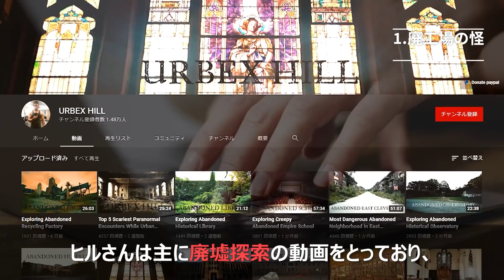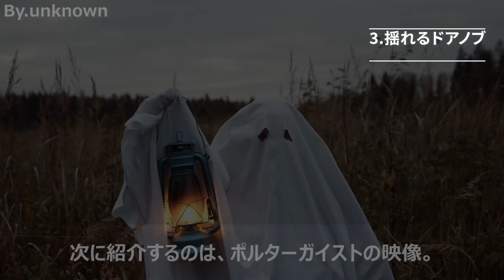【恐怖&心霊映像】YouTubeに投稿された奇妙な映像 Part39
どうも、皆さんこんにちは！ ゴンザレスです！今回はYouTubeに投稿されたシリーズの最新作です。8月も終わりに近づいてきたので、いつもよりもちょっとだけ映像を増やしてみました...！ 今回の動画で印象に残ったのは最後の映像です。映像も怖かったのですが、トイレの中の確認方法がパワータイプ過ぎて記憶に残りました笑

・Music&Picture
フリー素材ぱくたそ